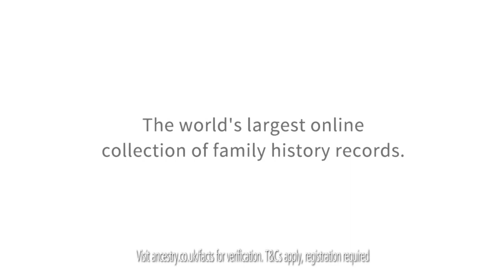Ancestry: Factory (2018)